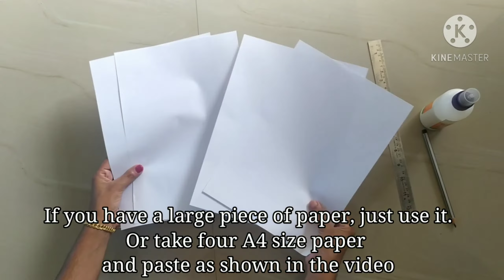Nehru Cap Making|Along With Measurements|ചാച്ചാജി തൊപ്പി നിർമ്മാണം|Children's Day|Chachaji Cap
How to make Nehru Cap or Chachaji cap for Children's Day Celebration along with measuresments. Subtitles also available.